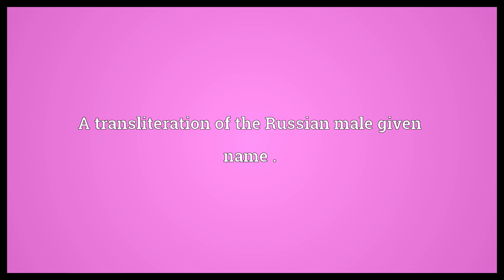Dmitry Meaning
Video shows what Dmitry means. A transliteration of the Russian male given name ..  Dmitry Meaning. How to pronounce, definition audio dictionary. How to say Dmitry. Powered by MaryTTS, Wiktionary